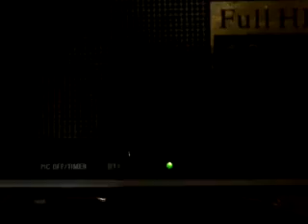January 23, 2021